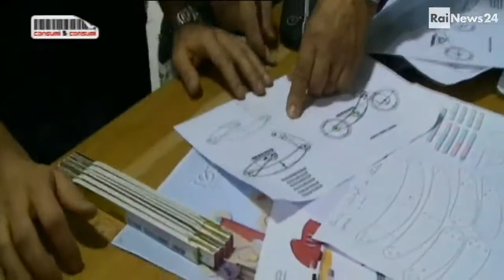Design del giocattolo e VivaWood - RaiNews24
Approfondimento della rubrica Consumi&Consumi di RaiNews24 dedicato al giocattolo, con interviste a Luca Fois, Creative Advisor presso POLI.design e Elena Cantarelli di VivaWood.